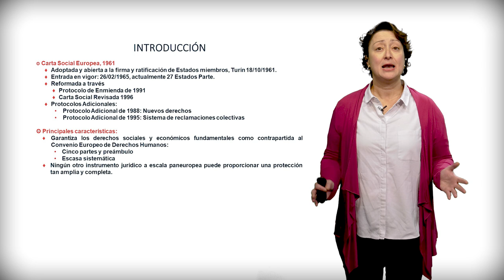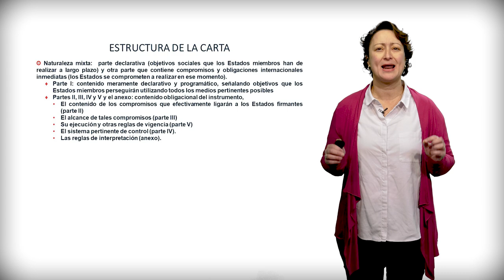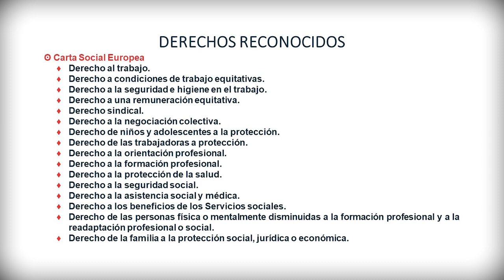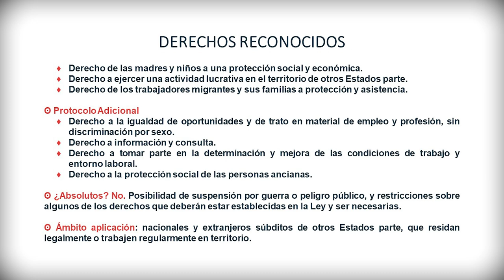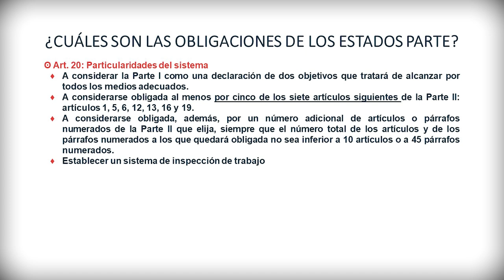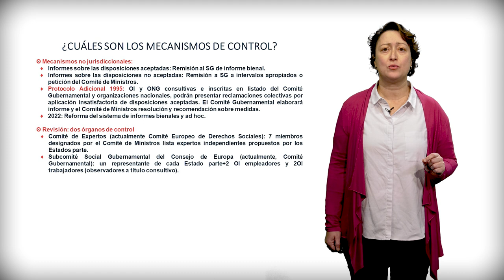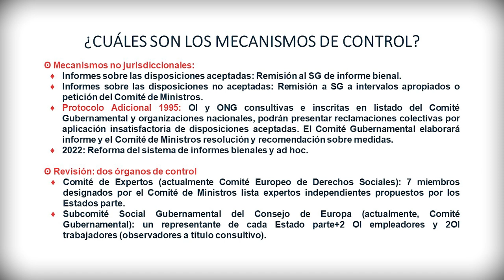6 La Carta Europea de 1961 y sus reformas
El presente vídeo trata sobre la Carta Social Europea de 1965 y sus reformas.